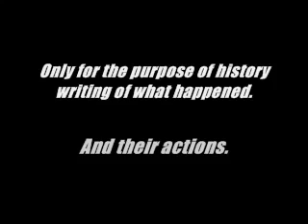Shaykh Al-Fawzaan warns against congratulation about the new year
may Allah reward in good the translator of the video (about celebrating the end of the islamic Year)